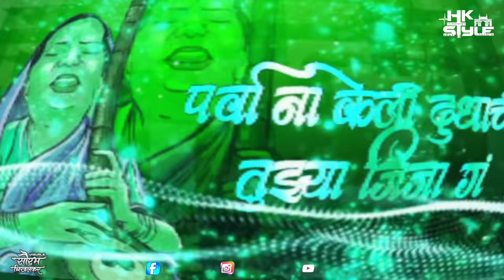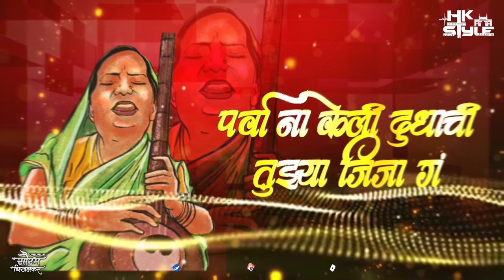Zala Maharashtra Cha Raja Shivba Maza G (Kadubai Kharat) - DJ HK STYLE | Shivaji Maharaj DJ Song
S.S Production & DJ HK STYLE Presents -
Song                      :-  Zala Maharashtra Cha Raja Shivba Maza Ga
SINGER (गायक)     :-  Kadubai Kharat (Aai)
Lyrics (गीतकार)      :-  Dhamma Dhanve
Music (संगीत)         :- Hiral Kamble
(DJ HK STYLE)
Producer (निर्माते)   :- अक्षय पाटील, आकाश कुमावत, मारोती पा वराडे
Video By                :- Saurabh Chikhalkar
Studio                    :- Swarlahar (Sunit Dandge)
Thumbnail Credit - KETAN MALI (NS CREATION)
Special Thanks     :- Vikas Kharat
Don't Remix And Upload On Youtube Without Our Permission
if anyone do This without our permission
strict action will be taken by production team
so be alert
All Copyright Reserved To Owners

Support करा
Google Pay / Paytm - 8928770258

CONTACT NOW -

Follow DJ HK STYLE ON